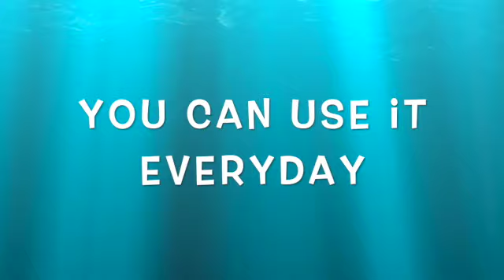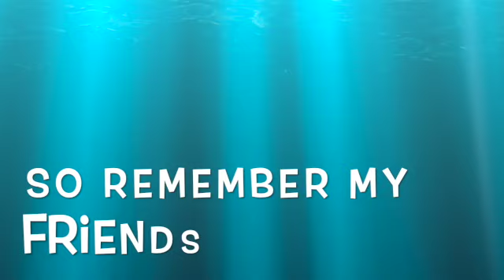Happy Friday! DEMO - Gaba Groove Music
This is the demo I made in my home studio of Happy Friday! before it got taken to the next level with Andrew McKeezy Productions and the boys from Hirie Music.